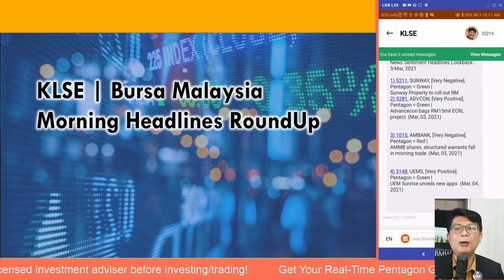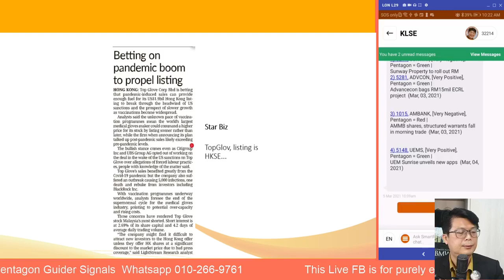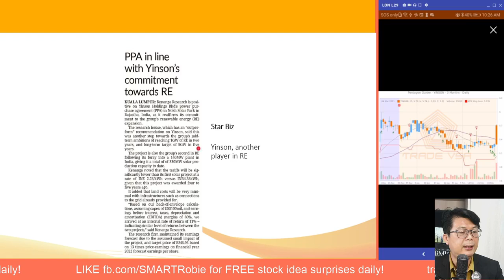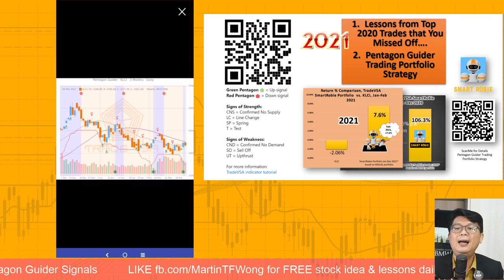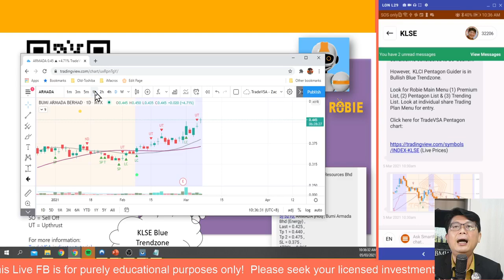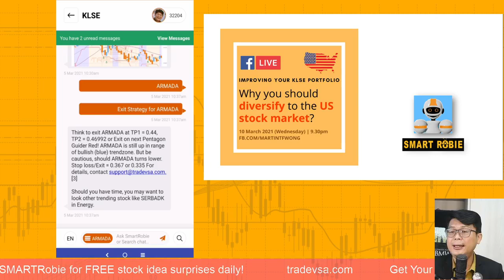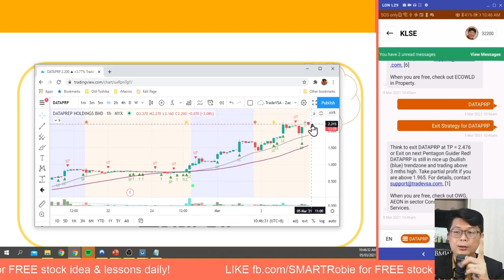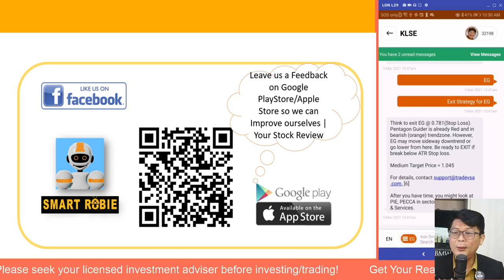(5-Mar) Advanced | TopGlove HKSE, BSLCorp (+20.4%)| SYF, Armada, Trading w/ SMARTRobie | EP41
(5-Mar) Advanced Level | TopGlove HKSE Listing, BSLCorp (+20.4%)| SYF, Armada, Trading with SMARTRobie Trade Ideas | EP 41

Stay updated also with Breakfast Show with KLSE headlines, news analysis and stock ideas for the Day !

Download SMARTRobie, Stock Market AI Assistance AI Chatbot from App Store. Free Stock Idea inside App.

for Stock Analysis and Review live FB with Zac Lim

tradevsa.com for FREE stock trade idea surprises!